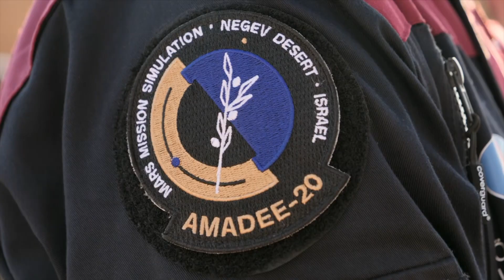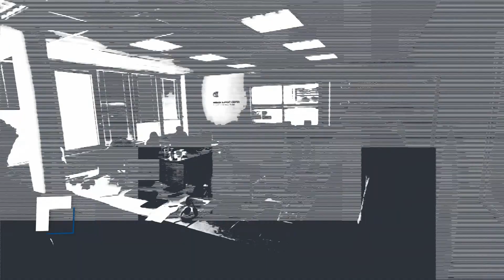Why Israel's Negev Desert is Training Ground for Life on Mars | Insights on TBN Israel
On this episode of Insights: Israel & the Middle East, host Mati Shoshani bears witness to this historical event, where, in Israel’s Negev Desert, six astronauts exit a month of living in the only Mars simulation in the world. Hear from Itai Levi & Dr. Gernot Groemer, Project Manager for mission AMADEE 20, Israel Space Agency.

0:00 Intro
0:30 Training for Mars
1:35 Israel's Mars Training
3:53 Mars Habitat
4:54 Feeding the World